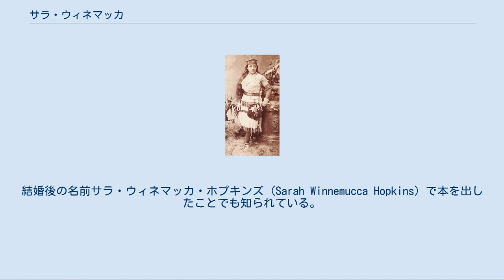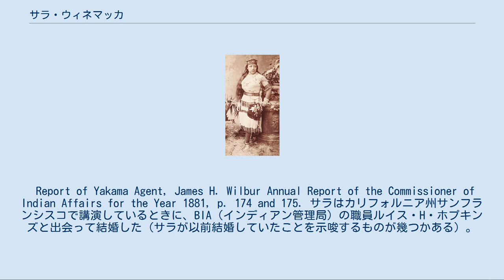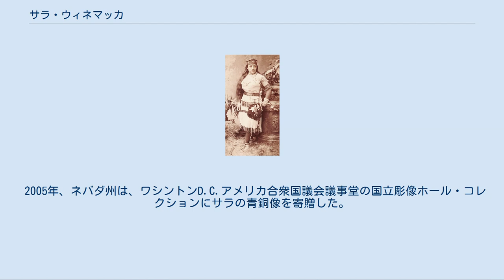サラ・ウィネマッカ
サラ・ウィネマッカ（英:Sarah Winnemucca、生まれた時の名はトクメントニー（パイユート語でシェル・フラワー、シェル・フラワー(en)は多年生ハーブの一種）、1841年頃-1891年10月17日）は、インディアン女性としては初めて、英語で著作権を取り出版した者として知られている。
結婚後の名前サラ・ウィネマッカ・ホプキンズ (Sarah Winnemucca Hopkins) で本を出したことでも知られている。
その著書『パイユート族の中での暮らし：その間違いと主張』は、パイユート族が探検家や開拓者に接してからの40年間にわたるパイユート族に関する自伝的証言である。
 サラは2つの世界を生きた者だった。
生まれたとき、部族民は白人とほとんど接触したことが無い状態だった。
しかし、サラは成人してからの大半を白人社会で過ごした。
2つの世界で過ごした者によくあることだが、サラはどちらの繋がりからも厳しく評価された可能性がある。
パイユート族の多くの者はアメリカ陸軍が部族民殺害の協力者としてサラを見ていた。
現代の歴史家達はサラの著書を重要な一次史料と見ているが、多くの点で意図的に誤解を生ませるものでもある。
それにも拘らず、近年その現状改革主義についてはかなり肯定的な注目を受けてきた。
1993年にはネバダ州著作家の殿堂に列せられ、2005年には彫刻家フリードリッヒ・ヴィクトリー制作になるサラの彫像がアメリカ合衆国議会議事堂の国立彫像ホール・コレクションに加えられた。
 サラ・ウィネマッカは「私はシェル・フラワーである。シェル・フラワーは私と同じくらい強く、あるいは美しくなれる」と語った 1883年頃にボストンで撮影されたサラ・ウィネマッカのポートレート サラは、現在のネバダ州西部、ハンボルト・シンク近くのどこかで、パイユート族のウィネマッカ酋長（ポイト）の娘として生まれた。
サラは、その父が北部パイユート族全ての酋長だったと主張した（それゆえに報道機関からは「パイユートの姫」と呼ばれることが多かった）が、パイユート族には集権化した指導層が無く、その父が影響力があったとしても小さな集団（バンド）の指導者だった。
 サラの祖父、トリキゾあるいはトラッキー（パイユート語で「善」という意味）は熱烈に白人に友好的であった。
そのことについて、パイユート語で「善」という意味のトラッキーと呼ばれていたからだと言う者がおれば、「こんにちわ」を意味する「トロ・ケイ」と叫んだからその名前を得たと言う者もいた。
ジョン・C・フレモントが1843年から1845年にグレートベースンを越えてカリフォルニアまで測量と地図作りの遠征を行った時に、トラッキーが案内人になった。
後にトラッキーは米墨戦争で戦い、多くの白人と友達になった。
サラは当初白人を恐れていたが、祖父がカリフォルニアのサクラメント地域への旅にサラを連れて行き（サラの父はその旅を拒んだ）、後にネバダのカーソンシティのウィリアム・オームズビーの家庭に入れて教育を受けさせた。
サラは間もなく英語の読み書きができることではネバダのパイユート族の中で数少ない者達の1人となった。
 ウィリアム・オームズビーは後にピラミッド湖戦争（パイユート戦争とも呼ばれる）の最初の戦闘で殺された。
このときオームズビーの率いた民兵隊がサラの従兄弟であるヌマガの率いるパイユート族の部隊に全滅させられた。
サラの著書ではサラの兄弟であるナチェズがオームズビーの死を装ってオームズビーを援けようとしたが失敗したことについて語っている。
サラの父と兄はどちらもパイユート族の部隊に付いて戦った。
 この戦争後、サラの家族はユリシーズ・グラント大統領が発布した一連の執行命令によって、北部パイユート族とバンノック族の保留地（reservation）に指定されたマルーア保留地に移動した。
サラは保留地内の学校で教師を務め、保留地を監視・監督するアメリカ内務省の出先機関、「BIA（インディアン管理局）」のインディアン代理人サミュエル・パリッシュのために通訳を務めた。
パリッシュはパイユート族のために大いに働き、まとまりがあり良く管理された農業計画を立てた。
 4年後、パリッシュはウィリアム・ラインハートと代理人を交代した。
ラインハートは共有の農園で働いたパイユート族の農業労働者に給与が払えず、多くの部族指導者達を疎外した。
マルーア保留地の状態は急速に耐...